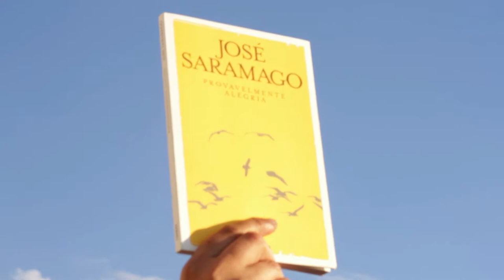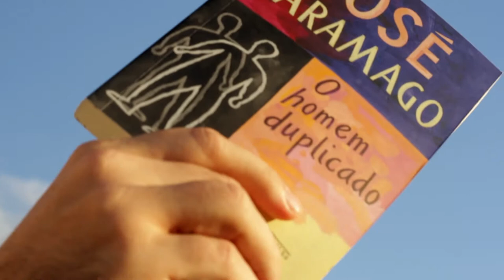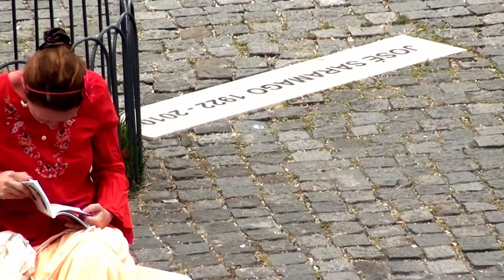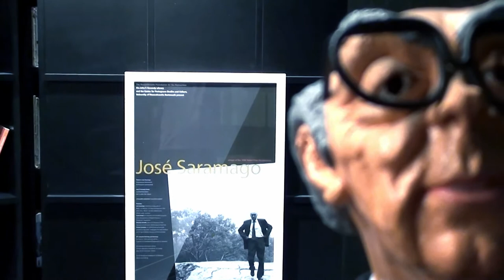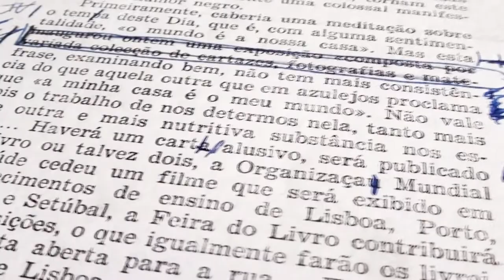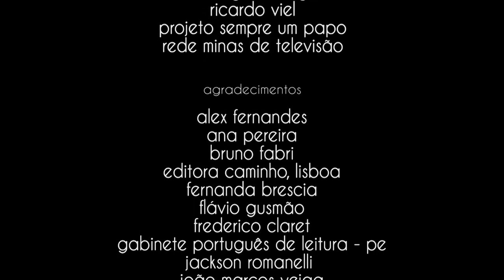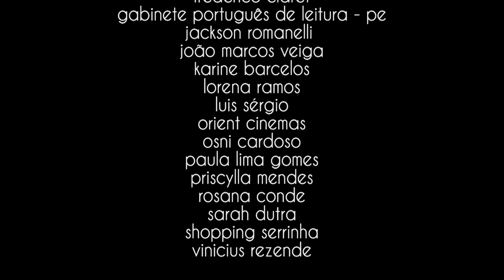josé saramago: um humanista por acaso escritor | documentário | leg: português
um humanista por acaso escritor | doc | cor | 51' (2015)

sinopse
filme-homenagem que busca olhar o mundo pelas lentes desassossegadas de josé saramago. documentário que revive o redemoinho de sensações, palavras e lembranças deixadas em quem o sentiu por perto. um humanista, que usou os microfones de um escritor, para gritar sobre o nosso mundo.

sobre o filme
o média-metragem, um documentário de fala, mostra as interpretações feitas pelos entrevistados a partir das reflexões propostas por josé saramago em entrevistas, palestras, escritos e diários. pensamentos em torno dos direitos humanos, da igualdade de gêneros, da defesa pela redução das desigualdades econômicas e educacionais, enfim, temas que faziam parte das pautas diárias do escritor por todos os lugares por onde passava. uma revisão da sua defesa ética a respeito das possibilidades de melhora do mundo a partir dos seres humanos.

o filme é permeado por depoimentos e imagens por onde josé saramago viveu (azinhaga, cidade natal; lisboa, lugar da maturidade literária; lanzarote, ambiente do sucesso como escritor) e áudios de entrevistas e palestras ministradas pelo escritor pelo mundo. entre os entrevistados estão os escritores valter hugo mãe, andréa del fuego e gonçalo m. tavares; a presidenta da fundação josé saramago, pilar del rio; e o diretor do filme “josé e pilar”, miguel gonçalves mendes.

ficha técnica

leandro lopes

produção executiva e decupagem
joyce athiê

divulgação
camila bahia braga

imagens azinhaga, lisboa, lanzarote
leandro lopes

imagens brasil
breno conde

edição e finalização de áudio e vídeo
ian lara

traduções
ana paula siqueira (inglês)
luciana gonçalves (espanhol)

promoção
coletivo adiante

entrevistados
ana saramago matos
andréa del fuego
fernando gómez aguilera
gonçalo m. tavares
miguel gonçalves mendes
pilar del río
valter hugo mãe
zeferino coelho

agradecimentos especiais
afonso borges
alexis parrot
fernando goméz aguilera
ricardo viel
projeto sempre um papo
rede minas de televisão

agradecimentos
alex fernandes
ana pereira
bruno fabri
editora caminho, lisboa
fernanda brescia
flávio gusmão
frederico claret
gabinete português de leitura - pe
jackson romanelli
joão marcos veiga
karine barcelos
lorena ramos
luis sérgio
orient cinemas
osni cardoso
paula lima gomes
priscylla mendes
rosana conde
sarah dutra
shopping serrinha
vinicius rezende

áudio com vozes de josé saramago
josé saramago 90 anos, 8/11/2012
postagem: sempre um papo
distribuição: youtube

la alternativa al neoliberalismo se llama conciencia
postagem: ilmensajerononeimpot
distribuição: youtube

lectura: el evangelio segun jesus cristo
realização: fernando goméz aguilera
leitura que fez parte da exposição:
"josé saramago: a consciência dos sonhos"

discurso stocolmo
postagem: fundação josé saramago
distribuição: youtube

apoio
fundação josé saramago